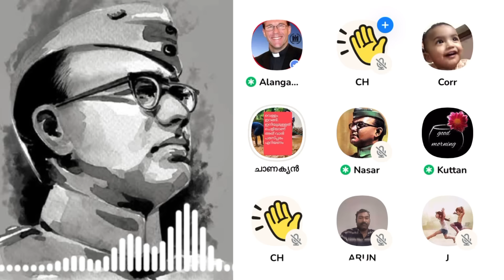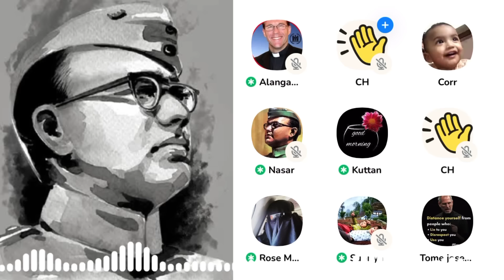നാസർ കൊടിമരം - ഉസ്താദ് നിന്ന നില്പിൽ വിയർത്ത ചർച്ച NASAR KODIMARAM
usthad latest
abc malayalam news
arif hussain theruvath
jamitha teacher
nasar kodimaram
sebastian punnakkal philip
marunadanmalayalee latest news
greenhousecleaningservices
actorbala
nazar kodimaram